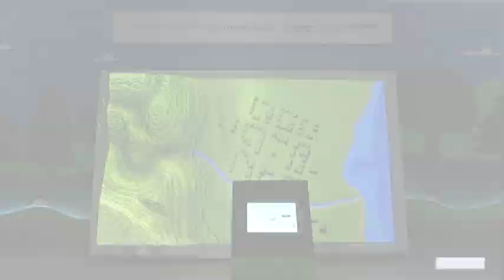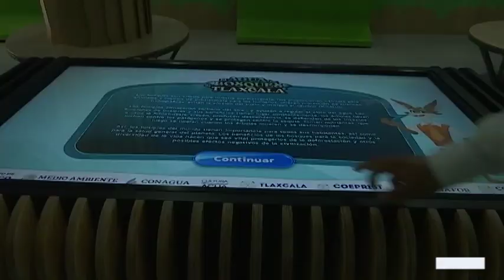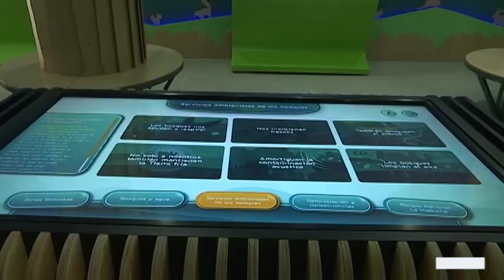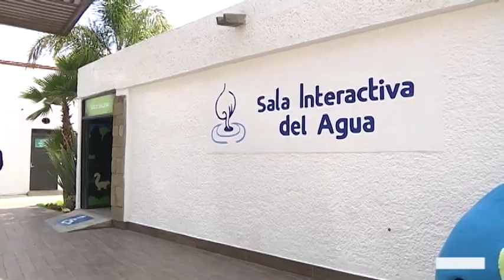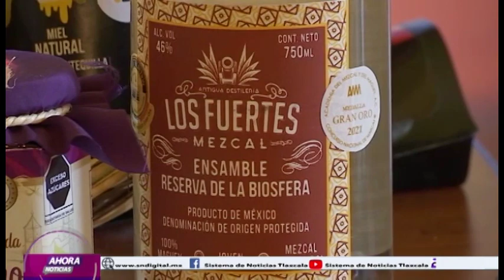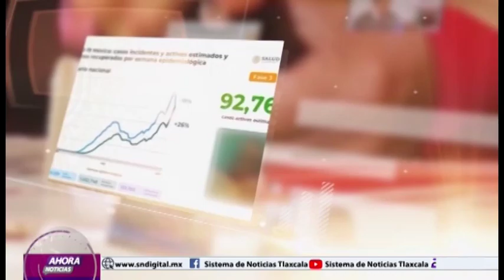NOTICIERO EMISIÓN NOCTURNA 13 DE ABRIL DEL 2023